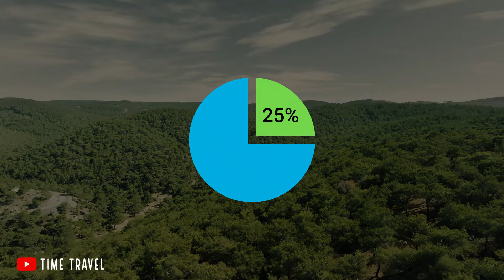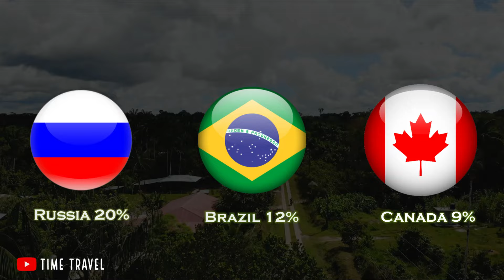Amazon Rainforest | Largest Forest In The World Urdu/hindi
The Amazon rainforest, often referred to as the "lungs of the Earth," is a vast and biodiverse ecosystem spanning nine countries in South America. Covering over 5.5 million square kilometers, it is home to millions of species of plants, animals, and insects, many of which are found nowhere else on Earth. The rainforest plays a crucial role in regulating the planet's climate by absorbing carbon dioxide and producing oxygen. However, it faces numerous threats including deforestation, illegal logging, mining, and climate change, endangering not only its rich biodiversity but also the global environment. Protecting the Amazon is essential for the well-being of both local communities and the entire planet.

information technology
important history, interesting history
most important events in history
history channel